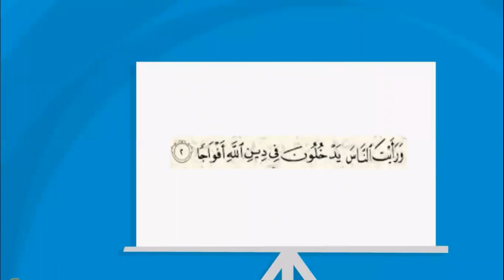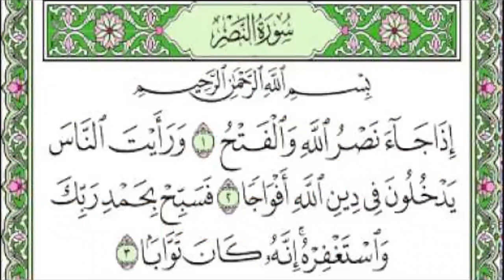أكاديمية التطبيقاات الذكية الصف التمهيدي- دين سورة النصر